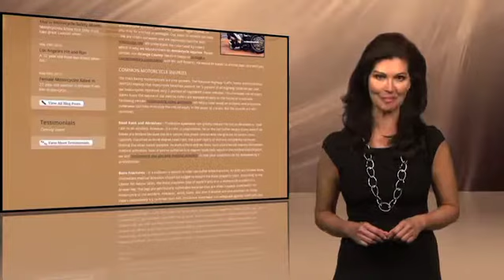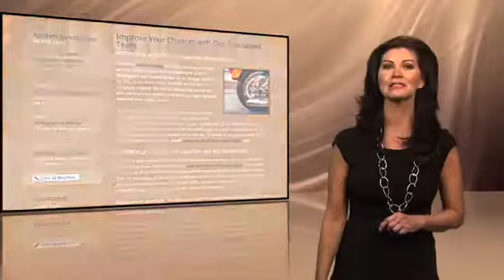Motorcycle Accident Lawyer - Newport Beach - Roberts Law Firm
For over 17 years, Jeff Roberts and his team have specialized in motorcycle accident litigation. They represent bikers in the Orange County and Santa Ana area who've been involved in a personal-injury accident. As a motorcycle rider himself, he has an understanding and appreciation not only of motorcycle law but also the issues and circumstances surrounding motorcycle cases and injured cyclists. Thanks to his experience, Mr. Roberts is also able to conduct an expert investigation of your accident, which is an essential step in establishing liability.

You may contact Roberts Law Firm at:

5000 Birch St, Ste 9400